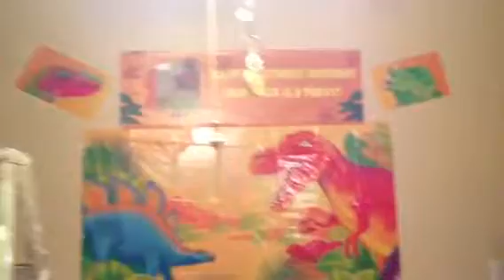Anthony 8th. Birthday party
Anthony